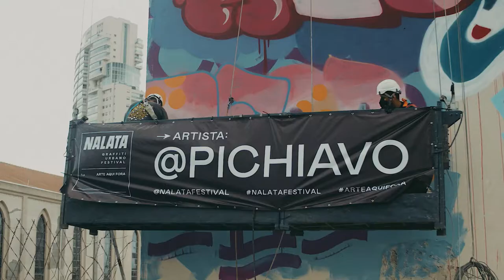Venus de Milo in São Paulo, Brazil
The first mural of PichiAvo in Latin America.

This mural was possible thanks to the help of local graffiti artists, who introduced the artists into the fascinanting world of pichação. The ones who left their mark on the wall are: @originalcaps @_teor @hatitudesilicitas @eh_humano and @thiagocalle.

The wall is located at the Largo da Batata square in São Paulo. Project commissioned by @nalata.festival